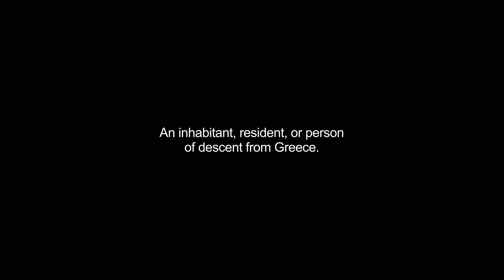greeks video Dictionary meaning and pronunciation